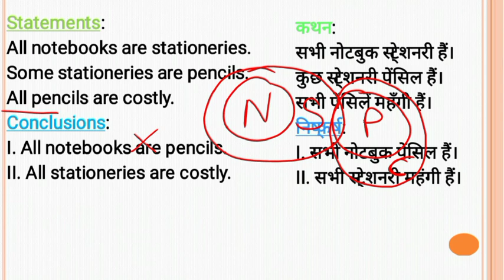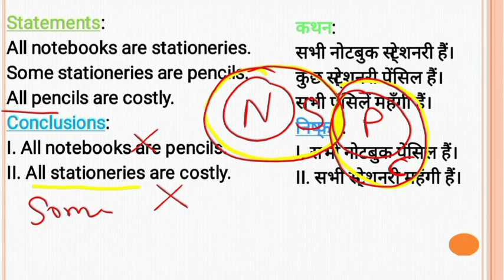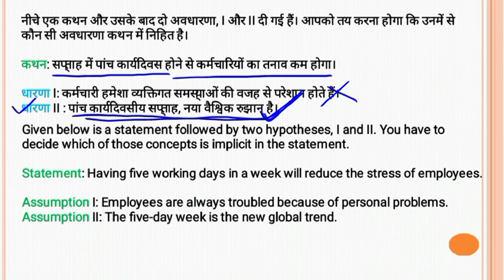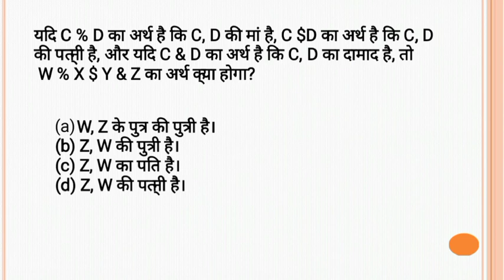Reasoning (रीजनिंग)||For All EXAMS||JSSC CGL 2023|| Delhi Police 2023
REASONING (रीजनिंग)||RRB ALP & TECHNICIAN||Short tricks के साथ||SSC CGL CHSL MTS & OTHERS

Reasoning Questions||Previous year questions||short tricks||SSC CGL CHSL MTS||RAILWAY

Reasoning||previous year questions| |with short tricks||SSC CGL CHSL MTS JSSC Delhi Police & OTHERS

RRB ALP & Technician में पूछे गए प्रश्न||Reasoning Questions|| short tricks in hindi

Reasoning short tricks in hindi for Railway Group D,NTPC,SSC CGL, CHSL,MTS ,JSSC, DELHI POLICE,etc.

JSSC CGL 2023|Reasoning (रीजनिंग) |Working Thoughts| By: Amit Kumar

Reasoning questions|JSSC CGL| सभी प्रतियोगी परीक्षाओं के लिए उपयोगी

!! WORKING THOUGHTS !!

JSSC CGL Reasoning questions
jssc CGL reasoning questions analysis
jssc CGL reasoning previous year question papers
Jharkhand sachivalay reasoning questions
Jharkhand daroga upcoming vacancy
Jharkhand daroga MCQ
Jharkhand daroga exam date
jssc CGL exam date
Jharkhand CGL exam pattern
Jharkhand CGL exam syllabus
Maths for SSC MTS 2023
SSC MTS Classes 2023 Practice Set 1
SSC MTS REASONING Classes
SSC MTS REASONING Previous year Questions
SSC MTS REASONING Previous Paper SSC MTS REASONING Syllabus
ssc mts paper 2022 analysis
ssc mts paper 2022 pdf download
ssc mts paper 2022 solution
ssc mts
ssc mts ka paper
ssc mts previous year paper english ssc mts gs previous year question paper
ssc mts ka paper kaise hota hai
ssc mts havildar previous year question
mts ssc question paper 2022
ssc mts paper pattern 2023
ssc mts model paper ssc mts old question paper
ssc mts kannada question paper
ssc mts last year question paper
ssc mts previous year paper gk
ssc mts previous paper
railway ntpc previous year question paper in english railway ntpc math question paper
rrb ntpc math question paper rrb ntpc previous year question paper in english